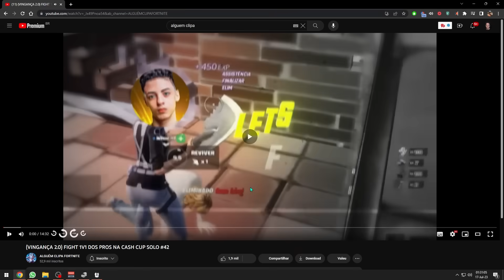Reagindo à FIGHT dos PROS 1v1 🔥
✂️ CANAL DE CORTES 👉🏻 @CortesDoLui  ✂️
FIGHT DOS PROS 👉🏻 @AlguemClipa

🖥 Meu Setup 🖥
Placa de Vídeo ➡ RTX 2060 6GB Gigabyte